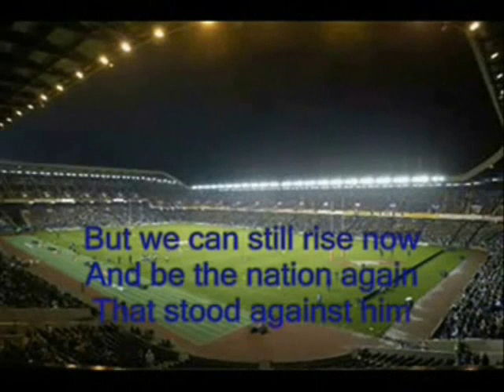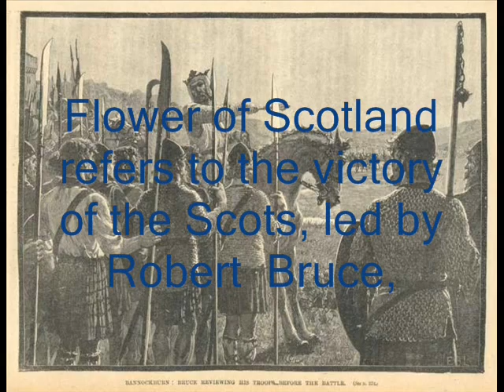flower of Scotland lyrics